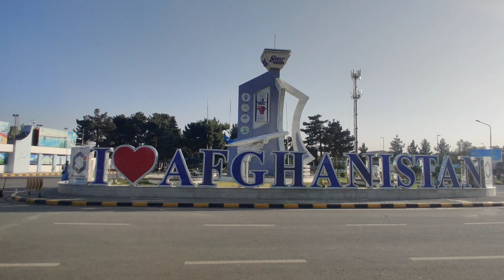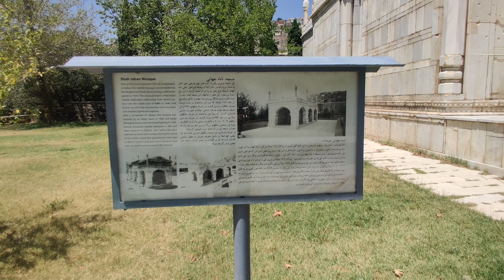Afghanistan Beyond the Headlines: Our Travel Experience - Pair of Passports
In this video, we take you on an unforgettable journey through Afghanistan, a country rich in culture, history, and breathtaking landscapes. In this video we will show you the capital Kabul, the vibrant capital where ancient history meets modern life. From bustling markets to historical sites like the iconic Babur's Gardens, Kabul offers a unique glimpse into the heart of Afghan culture.

In this video we explore as well Bamyan, a region known for its serene beauty and deep historical significance. Famous for the ancient Buddha statues that once stood tall, Bamyan is surrounded by majestic mountains and stunning valleys. We also visit Band-e-Amir National Park, Afghanistan’s first national park, with its crystal-clear lakes and rugged landscapes.

Join us as we explore Afghanistan’s hidden gems, meet the incredible people who call this country home, and discover the true beauty of this resilient nation.